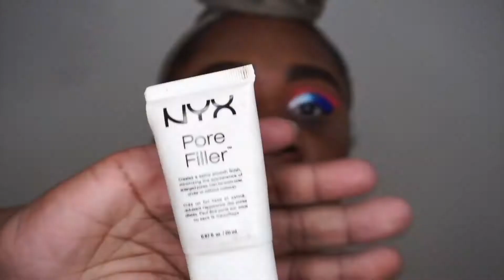A Cinderella Story NYX CANT STOP WONT STOP FOUNDATION GOT ME MATTE AF